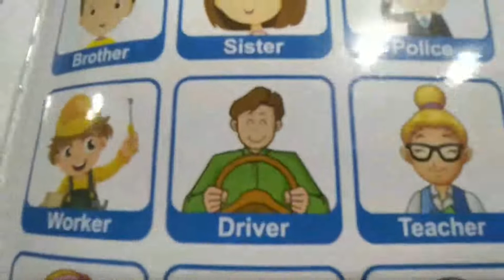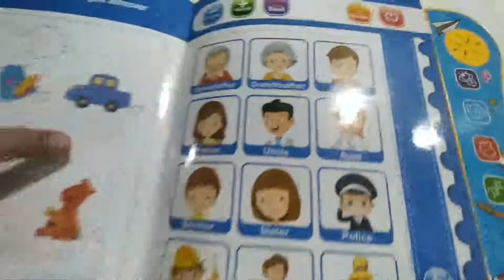Learn about Occupations Intelligence Book Study Book Phonetic Learning – Intellectual Learning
to buy this amazing product
Product page link is below:

Study book

To know more about kids educational toys/items